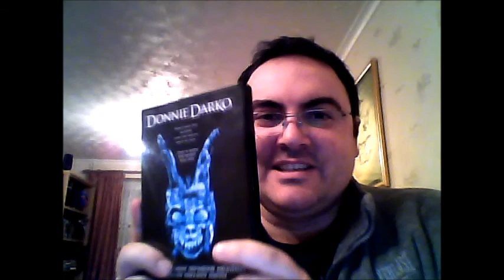Donnie Darko Review / Indie Week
Here's Dino's Review of Donnie Darko